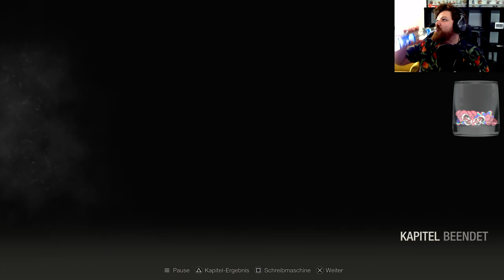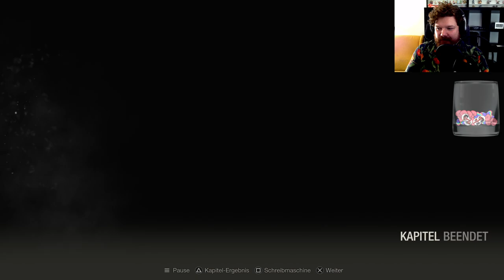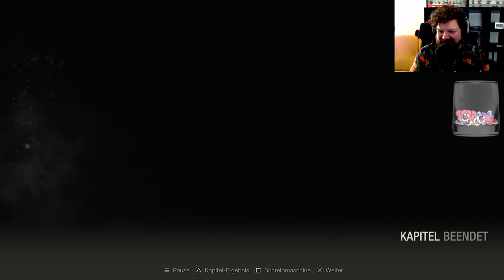Resident Evil 4 Remake #04 (Lore Let´s Play)